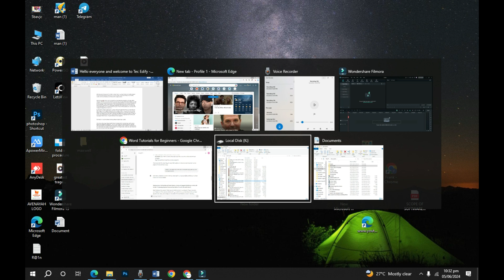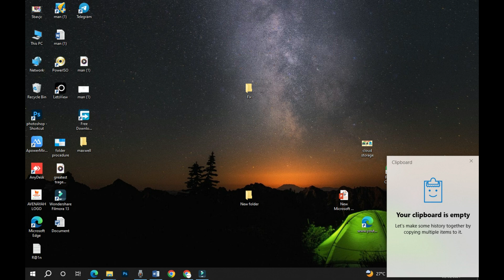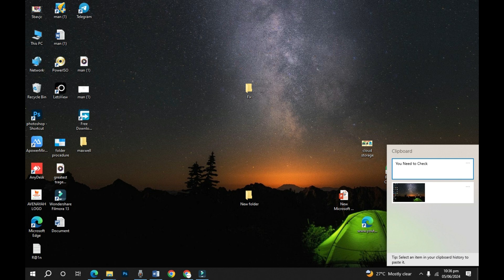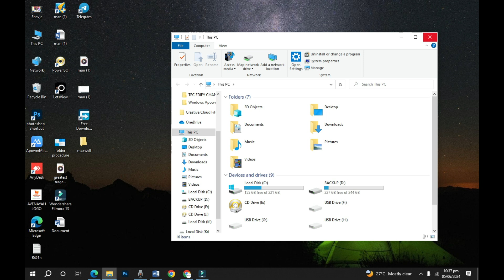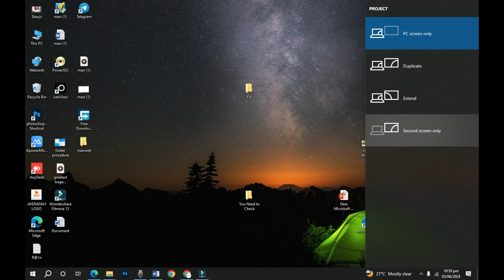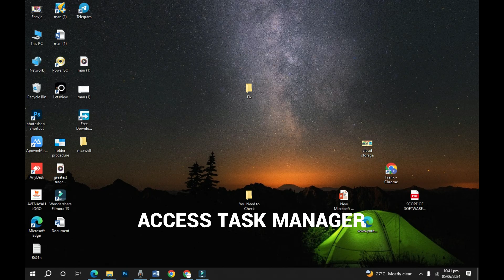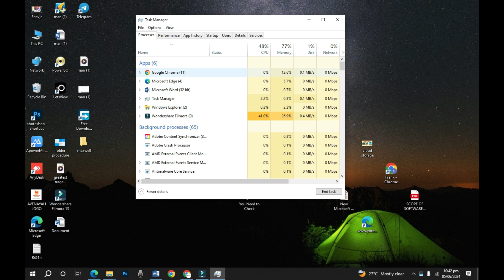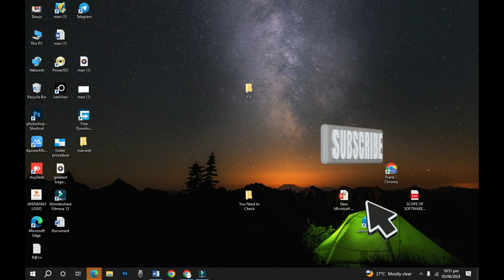10 AMAZING Keyboard Shortcuts You Need to Know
🎉 In this video, we'll reveal 10 amazing Windows keyboard shortcuts that will supercharge your productivity and make your computing experience smoother and more efficient. Whether you're a Windows newbie or a seasoned pro, these shortcuts are essential for getting the most out of your PC.